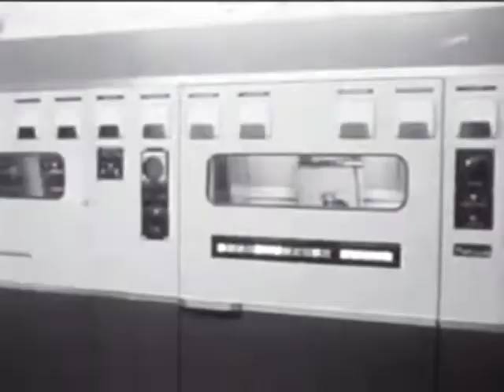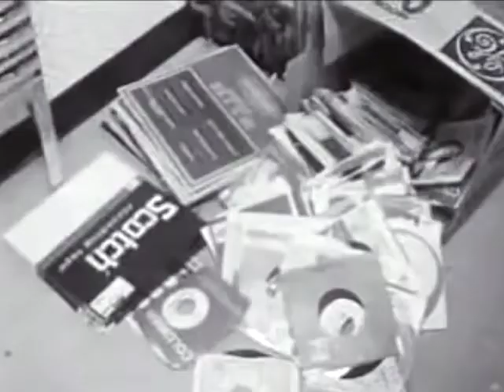RON O'QUINN - Radio legend on Radio Mi Amigo International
Ron is a member of the 'Pirate Radio Hall of Fame'. In the 60s he was program Director of legendary British Offshore radio stations 'Swinging Radio England' and 'Britain Radio'. Today, in 2021, Ron can still be heard on Radio Mi Amigo International with a brand new show: 'Ron's Rock 'n Roll Rewind', Saturday mornings 10 - 12 [CET] and Sunday afternoons from 4 - 6 [CET]
 In this clip we see Ron interviewed and in action on board the radio ship Laissez-Fare, home of Swinging Radio England